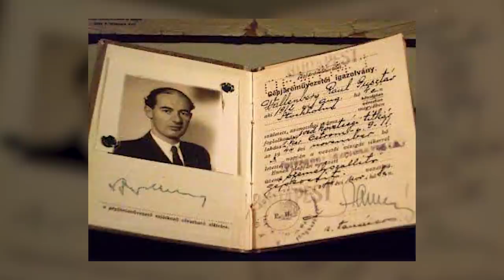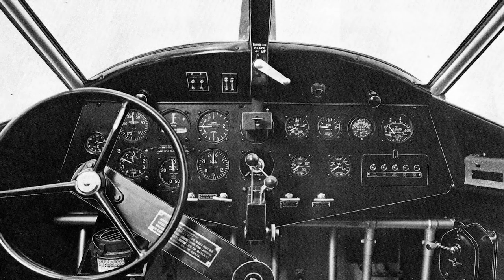4 Enduring Mysteries of the Allies in WW2 | Conspiracies and Cover-Ups...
World War 2 is probably the most studied, analysed and widely known catastrophe in human history. This is partly because of just how big the thing was, and partly due to the technology available at the time. We have photos, video, audio recordings, newsreels, newspapers, all documententing every detail, every day, every moment. However, despite these incredible tools, and years of study by the greatest historical investigative efforts in the world, there’s still plenty of mysterious things that occurred we simply do not know the answers too. In today’s episode, we are going to examine some of the more mysterious elements of the Second World War, tales where the truth is clouded or obscured. From accusations of espionage to conspiracy theories of murder, here are four enduring mysteries of the Allies in World War II.

0:00 Introduction
1:31 Unscheduled Arrival
7:14 What happened to Raoul Wallenberg?
11:39 The Seventeen Brits at Auschwitz
16:46 What Happened to Glenn Miller?

Narrated by: Will Earl
Written & Researched by: Tony Wilkins
Edited by: James Wade